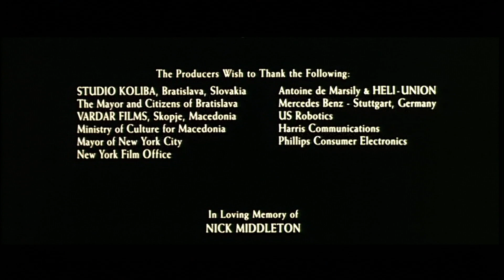Opening/Closing to The Peacemaker (US DVD; 1998)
Here is the opening and closing to the 1998 DVD release of DreamWorks' very first film: The Peacemaker.

Here are the contents:
(Opening)
1. DVD main menu
2. DreamWorks copyright warning screen
3. DreamWorks Pictures logo (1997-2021) [debut]
4. Start of the film

(Closing)
1. Part of the end credits / last few seconds of the film
2. "Distributed by DreamWorks Distribution LLC"
3. DreamWorks Pictures logo (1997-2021) [Still variant]
4. MPAA "R" rating screen
5. DVD main menu

Print date (according to VIDEO_TS folder): November 18th, 1998
DVD release date: December 8th, 1998
MPAA rating: R ("Strong violence and some language")

DVD player used: Sony BDP-S6500 (HDMI output)